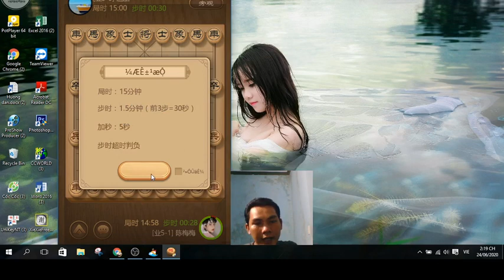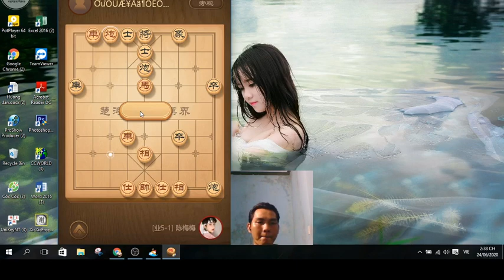Giao Lưu Thiên Thiên Tượng Kỳ TẬP 3, pháo đầu đối phi tượng mã quỳ.nhốt xe đến tận cùng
kênh ''Cờ Tướng MT'' xin chúc các bạn yêu cờ 1 ngày sức khỏe và tràn đầy năng lượng; các bạn xem video nếu có gì k đồng ý vui lòng cm xuống dưới để mình biết, mình khắc phục,nhầm đem lại những chia sẽ hay cùng nhau,nắm tay nhau phát triển môn mà mình đồng yêu thích.các bạn ủng hộ kênh bằng cách đăng ký kênh,bấm chuông để nhận video mới cùng giao lưu nhe các bạn,,,thank các bạn